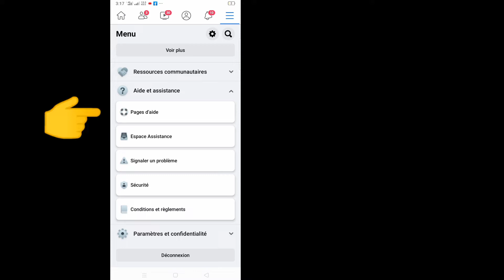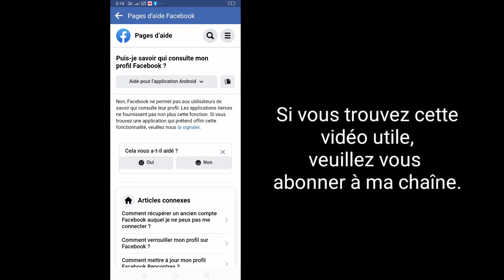Qui a consulté mon profil Facebook [2022] || Comment savoir qui visite mon profil Facebook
Comment voir qui a visité mon profil Facebook (2022) ||  Qui a consulté mon profil Facebook

 Ici, dans ce tutoriel, je vais vous montrer comment voir qui a visité mon profil Facebook -2022. C'est une méthode très simple et facile. Regardez cette vidéo et découvrez qui a consulté mon profil Facebook. Suivez les étapes ci-dessous sans sauter.

 Qui a consulté mon profil Facebook - 2022

 Top Solution Pro